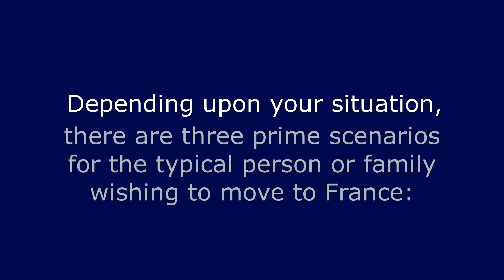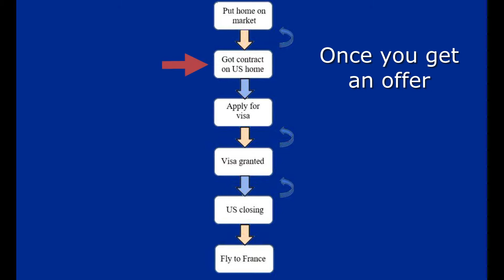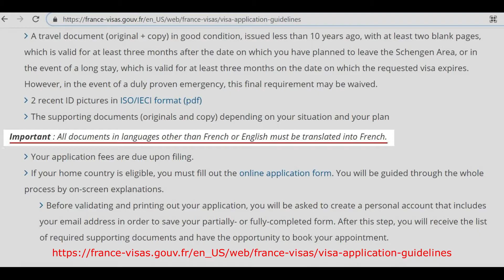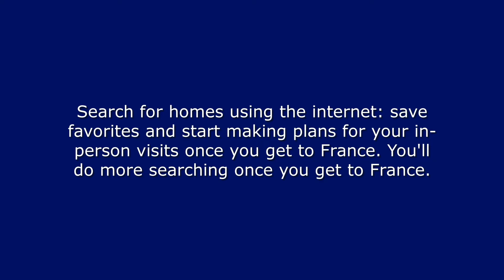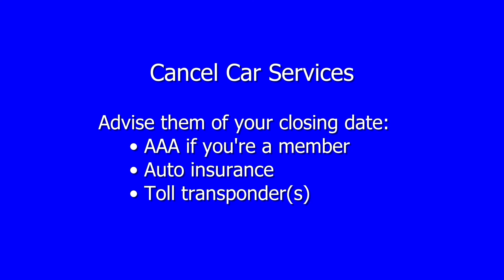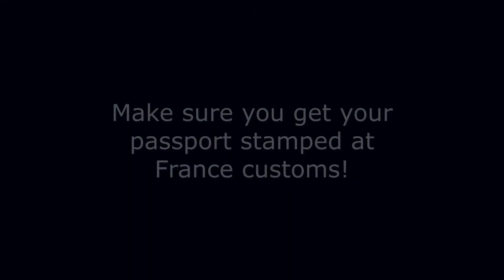Move To France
Description of how to move to France from the book "Retire in France by the Numbers" by Michael E. Burk - comprehensive guide to retiring and moving to France. This book will guide you through the entire process, and help you through the "Catch-22" problems with detailed checklists and exhaustive information: from preparing your home, selling it, getting your long-stay visa and residency permit, shipping options, getting a car in France, finding an agent, buying your new home, going to closing, furnishing it, and settling in France in comfort and ease.

Michael Burk, France, Move to France, retirement, travel, Europe, visa, residency permit, travel insurance, acte de vente, compromis, French visa, French Property, French Real Estate Agent, Retire in France.